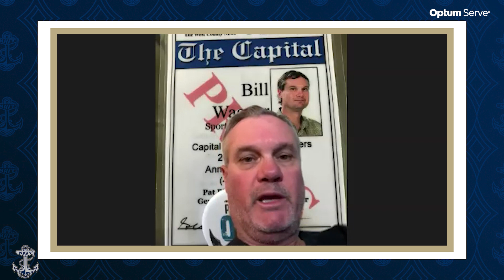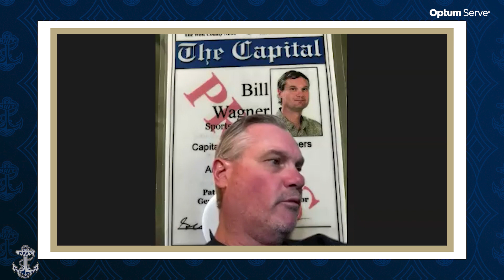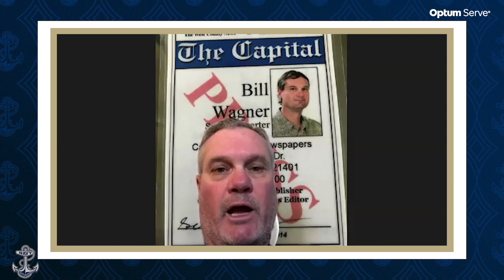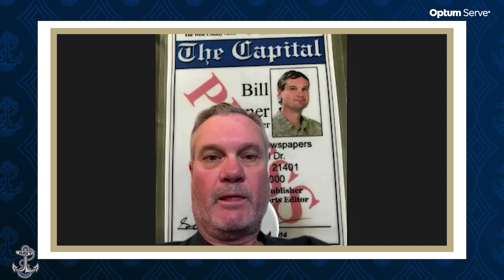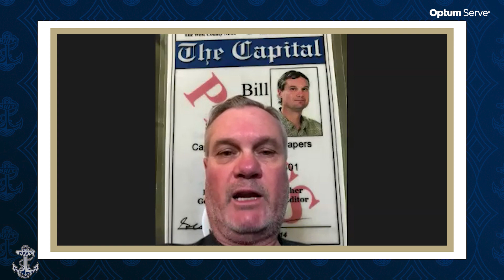Navy Football Media Availability 10/6/22 (Brian Newberry)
Defensive Coordinator Brian Newberry met with the media Wednesday afternoon.

Watch his entire press conference above.